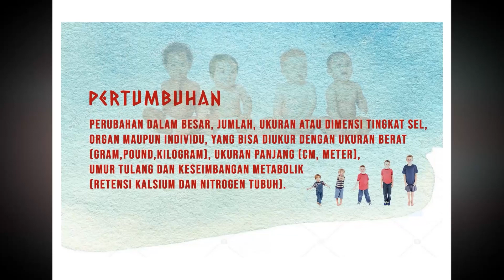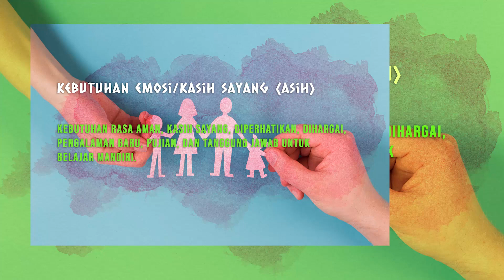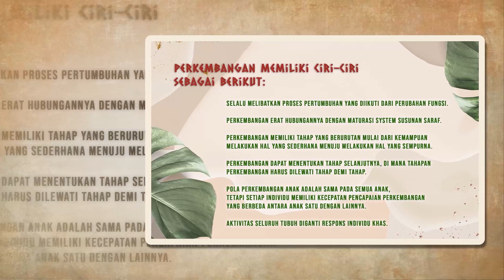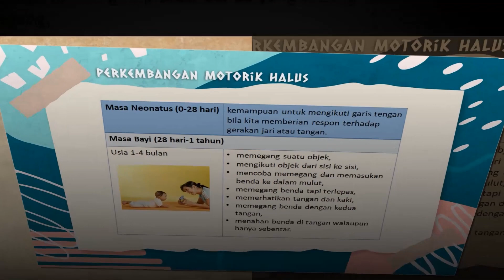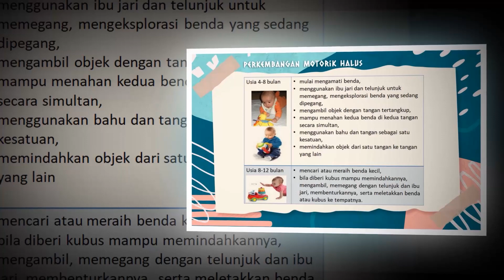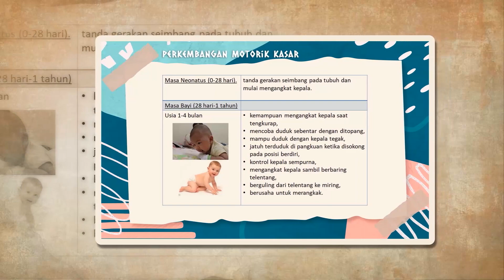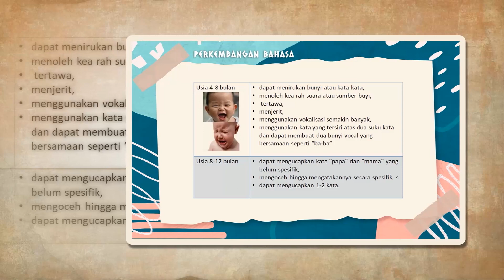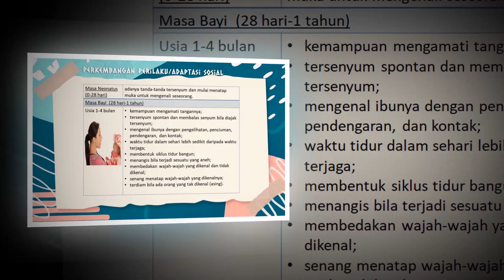Tumbuh Kembang Pada Anak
Tugas Mata Kuliah Keperawatan Komunitas Mahasiswa Pendidikan Prodi Ners Reguler B Semester II Institut Kesehatan dan Teknologi PKP DKI Jakarta.

Yang dibuat oleh Kelompok 4 :
Alemina Ginting
Friska
Rina Irmayani
Seriati
Viristi